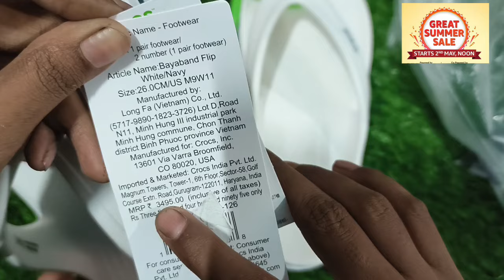what I brought on amazon great summer sale | amazon shopping haul in kannada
Buying Links :

1.  Carbamide Forte Salmon Fish Oil Omega 3 Capsule 1000 mg - Pack of 150 Softgel Capsules

2.  crocs unisex-adult Bayaband Flip WHITE/NAVY Flip-Flop - 8 UK Men/ 9 UK Women (M9W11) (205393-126)

3.  The Candlescape Premium Car Perfume French Lavender | Luxury Car Fragrance | Car Air Freshener Made With Natural Oils In Hanging Car Perfume Bottle | One Refill Inside Box (10 ml + 10 ml ) 90 Days...

5.  Amazon Brand - Symbol Unisex Faux Leather Analog Silver Dial Watch-Amz-Dw-C-Sp2A, Band Color-Brown